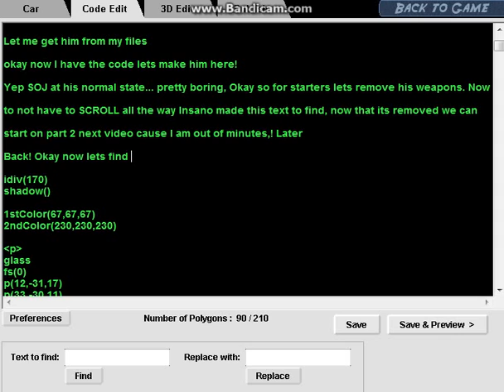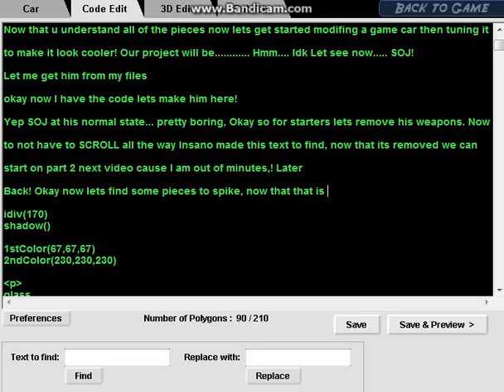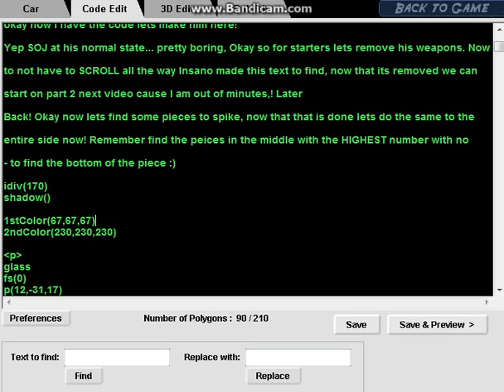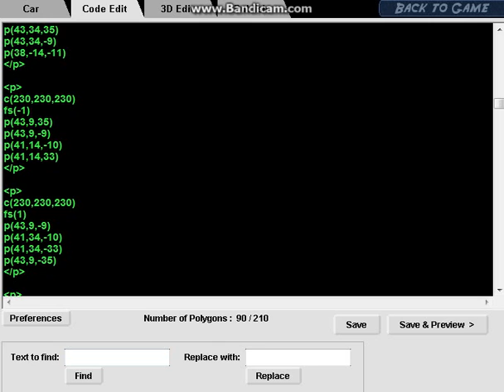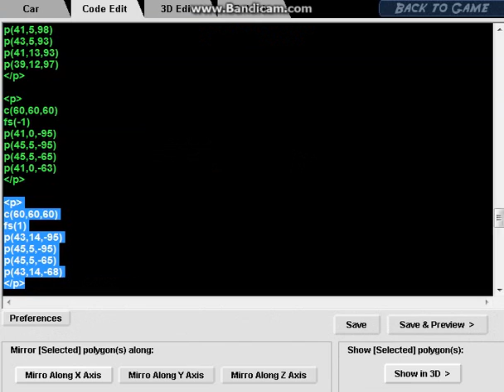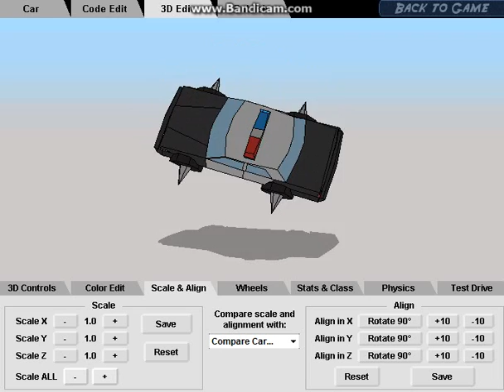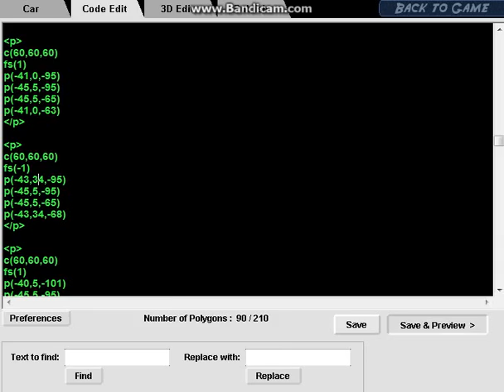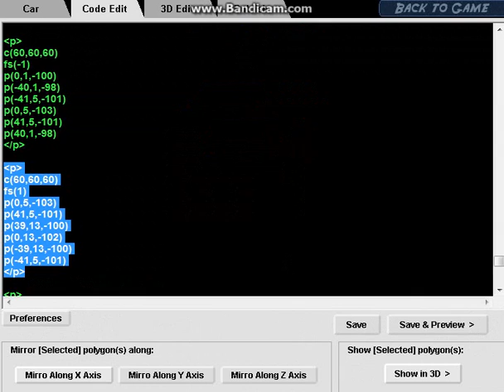Car Modding part 2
AGAIN TITLE SAYS